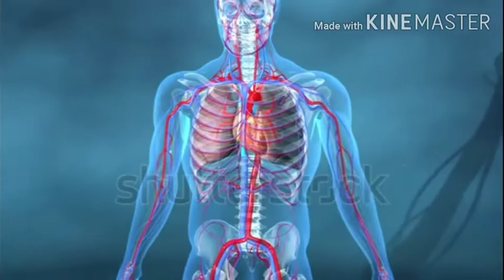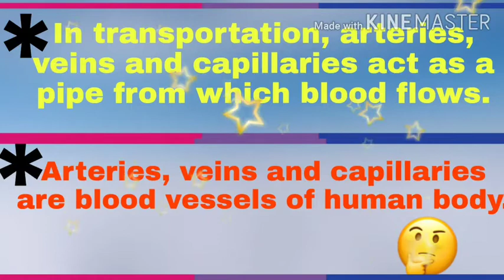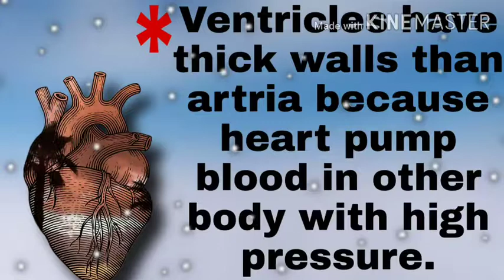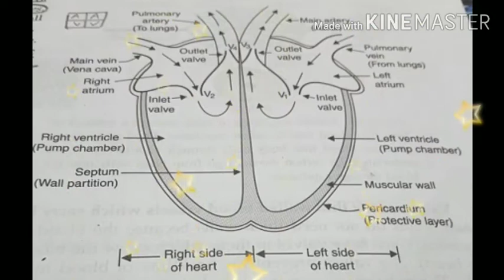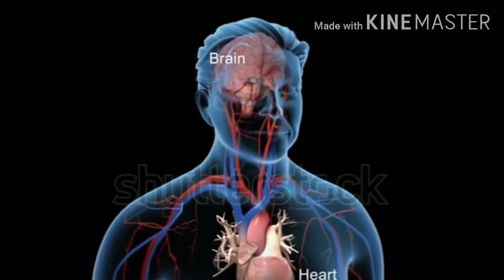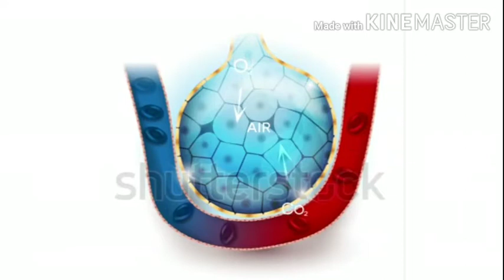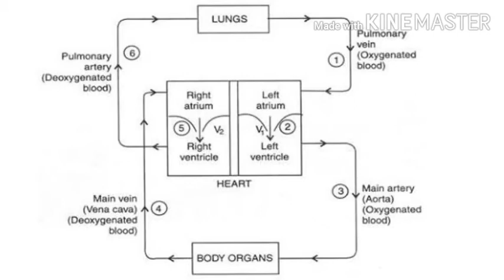Transportation in human beings||Life Processes Chapter-6 Biology||CBSE ncert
Hello friends!! 🙏
In this video I explained Transportation in human beings(human circulatory system).
Human circulatory system consists of heart, blood, arteries, veins and capillaries.
BLOOD is fluid which is a transporting medium in human body. Blood flows in our whole body to transport all the digested food, oxygen, co2, urea (waste materials), hormones.
HEART is a pumping organ which push body in whole body..
It has 4 chambers (right atrium, left atrium, right ventricle and left ventricle).
Blood vessels  arteries, veins and capillaries acts as a tube or pipe in which blood flows.